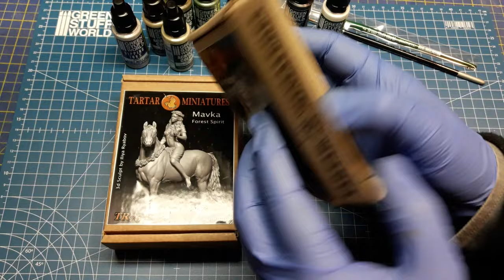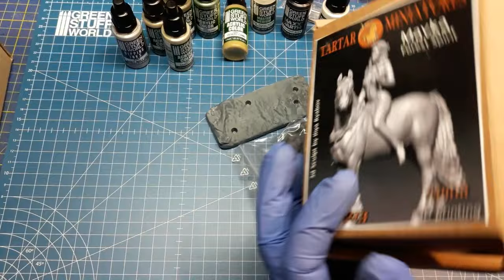Mavka Tartar Miniatures Open Box Review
Open Box Review of the Mavka By Tartar Miniatures TRB180-215 & TR75-213
Here we have an Open Box Review of the Mavka-evil spirit in Slavic mythology living in forests and fields from Tartar Miniatures by Sergey Savenkov. The review shows the Bust in 1/10 scale (TRB180-215) and the 75mm Mounted version both 3d sculpted by Iliya Ryabov. The 3d horse sculpting has been done by Kristina Katunina. Box art of the full mounted figure version on 75mm by the Master Anson Chen. In addition, there is also a 54mm full mounted version. As both are 3d production from the sculpting to the casting, really amazed me as all of the parts are so smooth and clean! Little work must be done on the body of the horse as it is in two halves. Just Perfect! If you are looking more in Figure Painting Techniques you can visit Mr Black Publications to choose your favourite book.